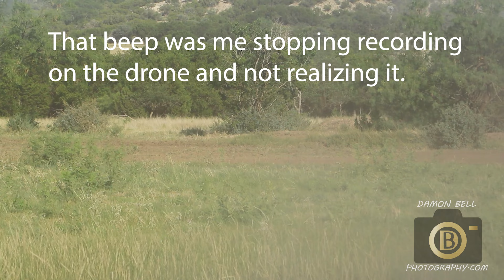Tom St. Peter and Truck 63 at Texana Ranch Desert Race - 4k - Drone video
Some high octane and massive horsepower footage from the air and the ground of the off-road racing truck #63, driven by Thomas St. Peter.
Filmed at Texana Ranch in June '22.